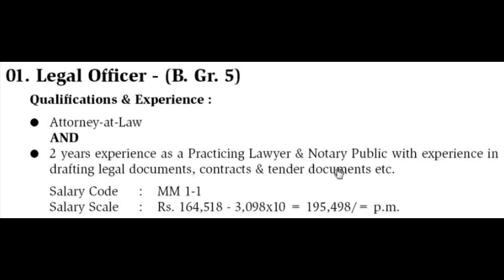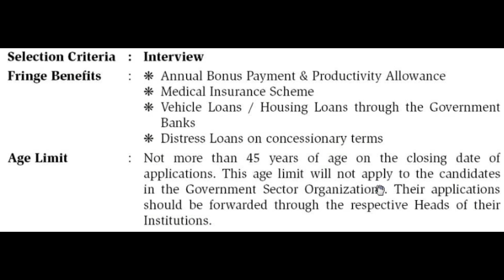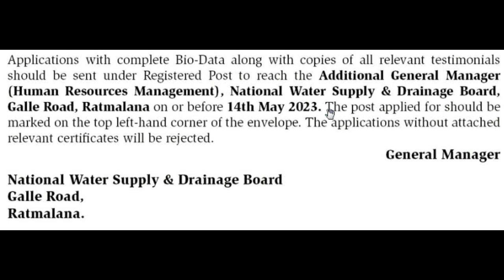ජාතික ජල සම්පාදන හා ජලාපවහන මණ්ඩලය ඇබෑර්තු 2023 | Water Board Vacancies 2023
Water Board Vacancies Gazette 2023 | National Water Supply And Drainage Board Vacancies 2023 | Water Board Job Vacancies 2023 | NWSDB Job Application Form | National Water Supply And Drainage Board Jobs 2023 May

00:00 Intro
00:23 Post 01 Qualifications and Salary
00:36 Post 02 Qualifications and Salary
00:59 Post 03 Qualifications and Salary
01:28 How to Select and Other Allowance
01:46 How to Get Application
01:59 How to Send Application